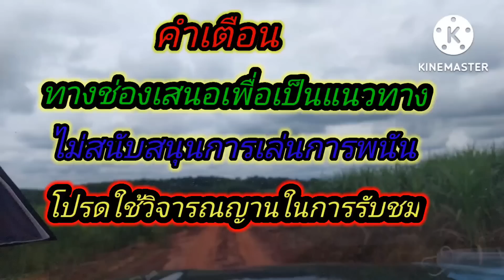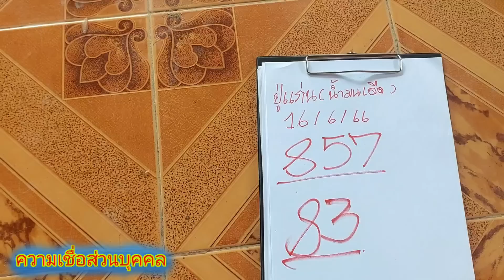คักโพ้ด คนมาแน่นวัด 72-09 ปู่แก่นดัง!!!ปานพลุ!!! เลขเลี้ยงผี ดังจนไม่มีขาย16/6/66